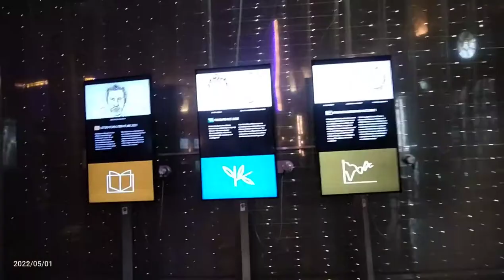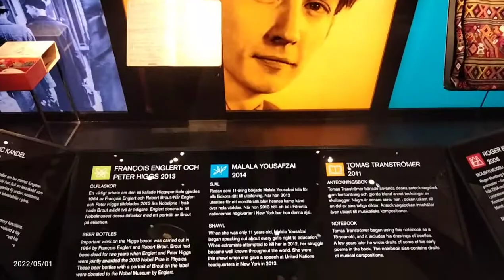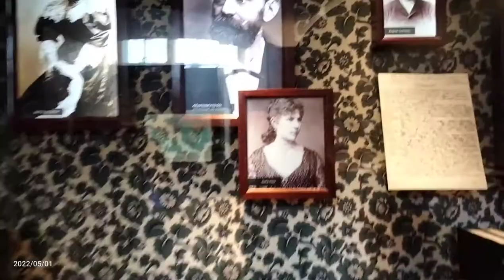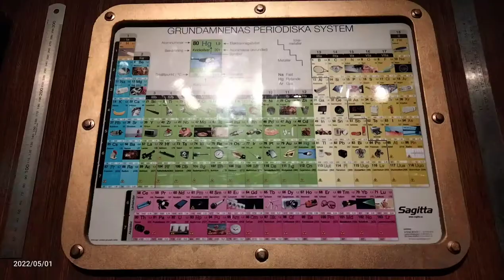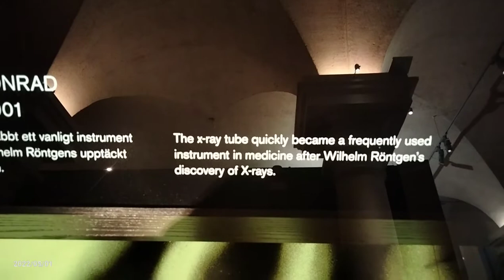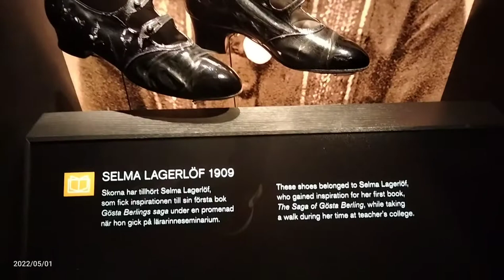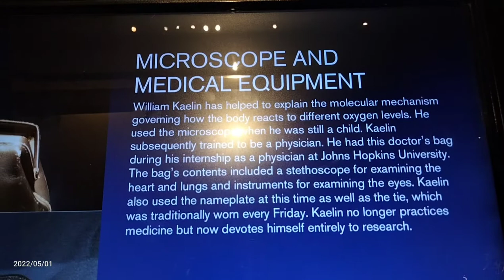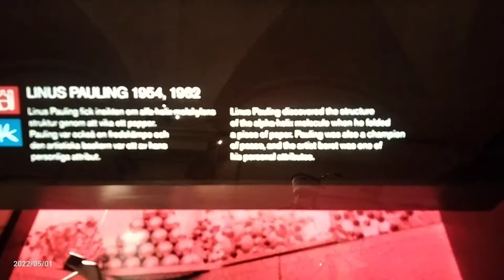Nobel Prize Museum in Stockholm, Sweden.